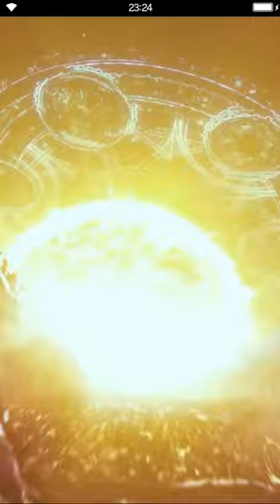Final Fantasy: Brave Exvius - Zanarkand Dome - Exploration HARD [all missions]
puzzles @ EASY